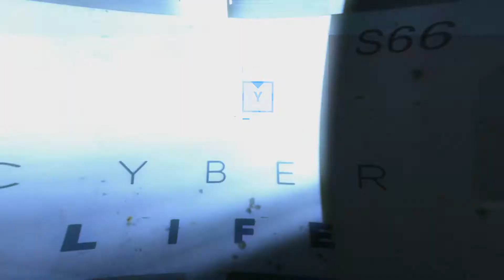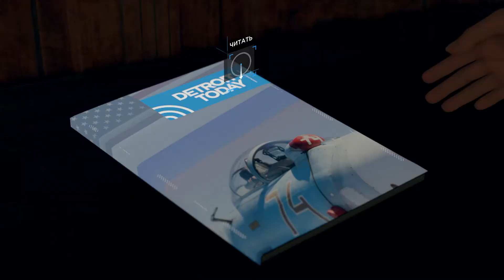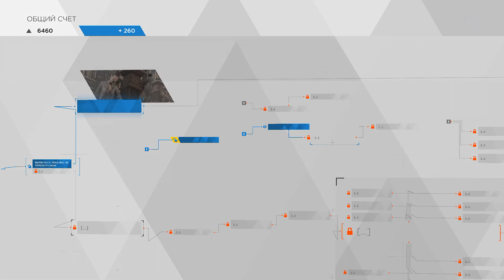Detroit Become Human - 10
В недалёком будущем, в 2038 году, на Земле полным ходом идёт производство андроидов — роботов, созданных компанией «Киберлайф» для удовлетворения различных человеческих потребностей. Основателем компании и создателем андроидов является Элайджа Камски, который затем в 2028 году покинул пост президента «Киберлайф».
Глобальные проблемы на Земле усугубляются: численность земного населения достигает отметки в 10 миллиардов человек, ресурсы истощены, из-за чего вот-вот может начаться война между Россией и США за их остатки в Арктике. События игры происходят в городе Детройт. В игре три игровых персонажа: Кэра, Маркус и Коннор. Кэра — бытовой андроид модели AX-400 (показан в Kara), который, из-за жестокости своего хозяина Тодда, становится девиантом. Маркус становится лидером «Иерихона» — базы местного сопротивления. Коннор является прототипом компании «Киберлайф», цель которого — борьба с «девиантами», но по ходу игры он может сам стать одним из них. Девианты — андроиды, у которых произошёл сбой в программном обеспечении, из-за чего они начинают испытывать эмоции, а также у них появляется собственная воля — как у человека. Каждый из вышеупомянутых троих персонажей имеет собственную сюжетную линию, однако все они происходят одновременно и переплетаются между собой.